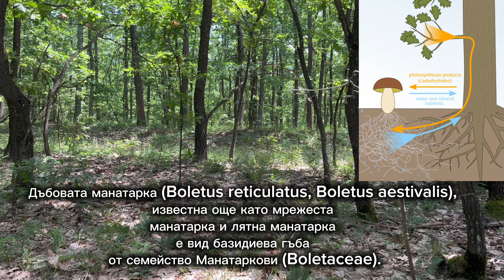WILD MUSHROOMS HUNTING in Bulgarian Forest amanita caesarea 2024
Incredible mushrooms finding in Bulgaria!

COOKING MUSHROOMS